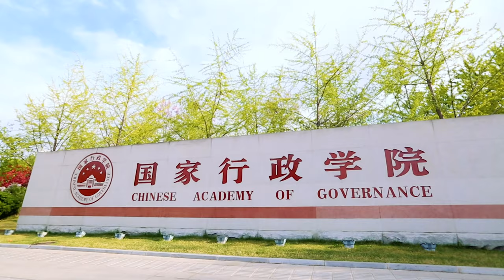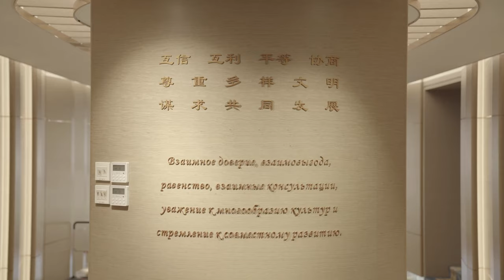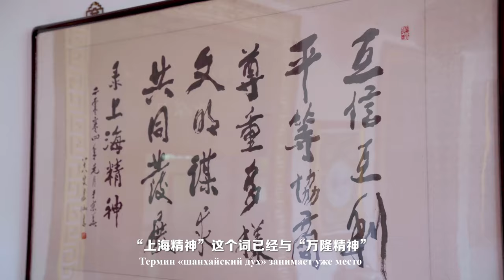SCO: OUR STORIES - SCO Member States Collection (Russian Ver.)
This year marks the 20th anniversary of the establishment of the Shanghai Cooperation Organization. Here is the story of 4 people from the SCO member states: Qing from China, Grigory and Kasyanova from Russia, and Nurlan from Kazakhstan.